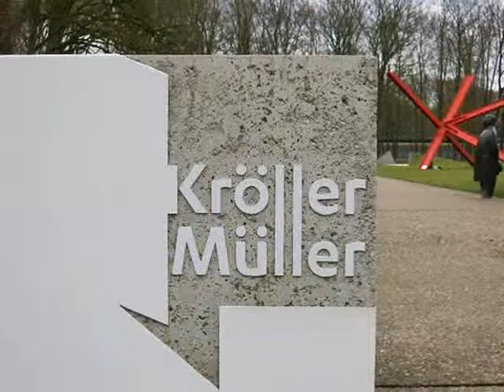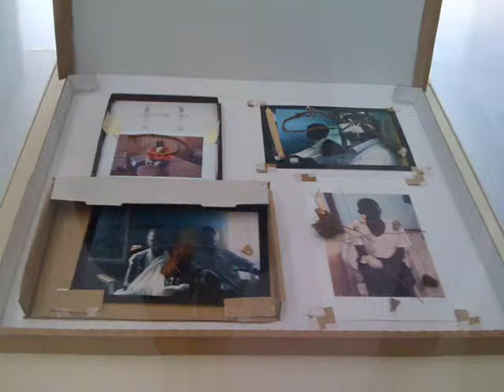Kroller-Muller Museum Art Collection Highlights KrollerMuller State Museum museum Otterlo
Kroller-Muller Museum Art Collection Highlights KrollerMuller State Museum museum Otterlo, Netherlands  The museum boasts almost 90 paintings and more than 180 drawings, making it the second largest collection of Van Goghs in the world. In addition, the museum is home to top works by modern masters including Claude Monet, Georges Seurat, Pablo Picasso and Piet Mondriaan. Temporary exhibitions ensure that the museum keeps pace with all the latest developments and retains public interest. The museum is set in one of Europe’s largest sculpture gardens. An outdoor gallery covering 25 hectares, in which modern sculptures blend into the natural background. The garden serves as a backdrop for more than 160 sculptures by prominent artists, from Auguste Rodin to Henry Moore, and from Jean Dubuffet to Joep van Lieshout.The Kröller-Müller Museum is the lifework of Helene Kröller-Müller. Between 1907 and 1922, she and her husband Anton Kröller bought almost 11,500 works of art, thereby accumulating one of the largest private collections of the twentieth century. The Kröller-Müller Museum first opened its doors on 13 July 1938. It was designed by the Belgian architect Henry van de Velde.  In the 1970s, a wing was added, designed by the Dutch architect  Wim Quist.

International Classifieds